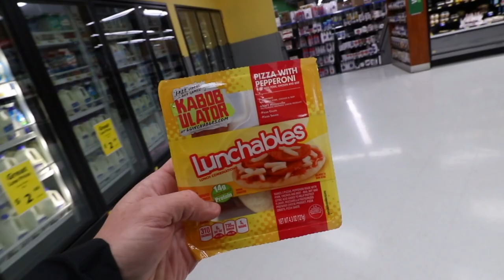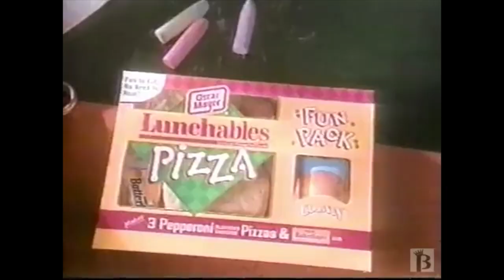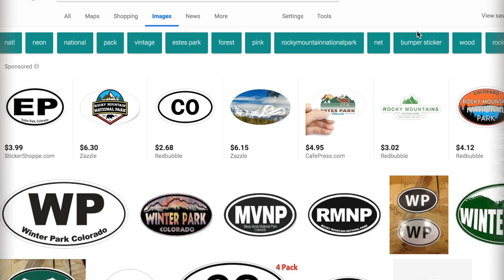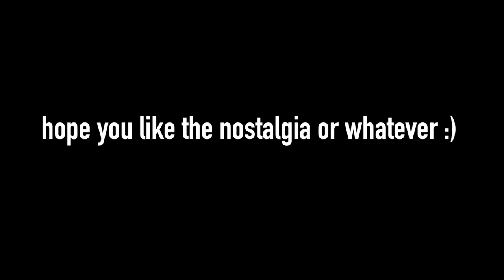Lunchables Pepperoni Pizza and New Belgium's Trippel Belgian Style Ale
Today we're showing the new revamp of our Friday videos. Instead of watching a video alongside drinking a delicious beer, we're enjoying old childhood favorites or popular snacks that intrigue us. Today: Lunchables Pepperoni Pizza. And the beer? New Belgium Trippel Belgian Style Ale.

Our mailing address:

3023 N. Clark St.

Nacho Cheese Fountain members:
*Bayley Medlin
*Charley Carey
*Jarrett Cayo
*H4usi
*Ada Thompson
*Kamal Talukder
*Patrick Jennings
*Andrew Brun
*Mr. Puppeteer
*Johnny Is
*Andy Armstrong
*Patrick Canale
*KellyMae
*Jen Anderson
*Derek Tremblett
*Mitchell Reed
*Cristal St. Clair
*Chris Gutierrez
*Michael Goodrich
*David Black
*Derek Bowe
*Zachary Willing
*Eric Marzec
*William Powell
*Chris Voss
*David Cooper
*MiVidMaker
*Tiffany Griffin
*Becky Kelly
*Molly
*Dan Hunt
*Michael Latham
*Jono Crute
*Corey Silver
*Patrick Gwozdziowski
*David Jackson
*Peter R
*Greg Enos
*Nathaniel Mendoza
*Darryl Mazur

Melt Cheese on Everything members:
*Matt Strickland
*Kelly Meade
*Harrison Davis
*Tori Taha
*Antonio Martinez
*Maggie Trendell
*Sara McCullom
*Megan Ford
*Tom Dulkis
*Matt Williams
*Nicole Deal
*Jennifer Follmer Evans
*Cassandra Hoop
*Danie Webster
*Jamie Redfield
*Christopher Jenkins
*Harrison Davis
*Lee Lawson
*Michelle Hoffert
*Doug Hansen
*Richard L. Rogers
*Nicole Singh
*Nolan Adams
*Bjorn Schierboom
*Corey Silver
*Jared Roe
*Patrick Windes
*Don Springer
*Cecil Hearndon
*Chris McKay
*Matthew Albertson
*Thori
*Doug Hansen
*Elizabeth Rickard
*Lisa Klinck
*Juliet Hagle
*Krys Block
*Doug Clemann
*Steven Edgell
*Sara Sorkin
*Greg Enos
*Corey
*Chris Haines
*Dawnn Gray
*Eric Ely
*Clark Frailey
*Chris Michela
*Kelly Boggs
*Jeff Bowling
*Brianne Gasser
*Eric McCloskey
*Wendell Broussard
*Dawnn Gray
*Steve Besse
*Rajen Savjani
*Lewis Mobey
*Jason Jones
*Starke Rogers

Gimme That Chedda members:
*Ron Ely
*Caleb Kaiser
*Rachael Garvin
*Jacob Reed
*Erin McCabe
*Frank Brucknak
*Jeremy Hanson
*Rhys Bonser
*Thomas Bergman
*Michael Foster
*Arthur Brown
*Summer Paradis
*Walter Heller
*Colleen Perez
*The Embien Empire
*Christopher McCreadie
*Jennifer Stepaniak
*James Laws
*Sidra Zion
*Jessi Moths
*MrVkng9099
*Robert Mattei
*LDSilver
*Allison Goff
*Chris Lowe
*Ashley Lemon
*Nick Wass
*Colleen Maxwell
*Kori Koschalk-Newmister
*Dan Hunt
*Kipp Lehman
*Scott Hubbard and Courtney Rioux
*Eric Litle
*Matt Dibble
*Deb Ely
*Roni Clark
*Nick Ellis
*Cinny Hayes

Just Let It Brie member:
*James Lewendon
*Sorcha McCarthy
*Orlando Castillo
*Amanda Evans
*April Haley
*Tim Leichty
*Cindy Brown
*Sam Gorton

LIVING THAT GOUDA LIFE:
*Jayme Tooze